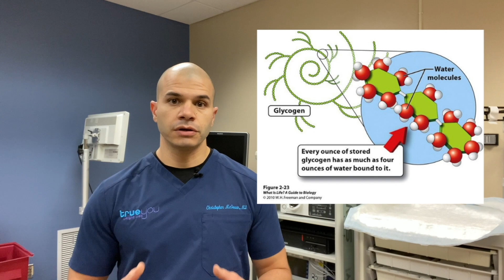Why Early Weight Loss Stalls Happen | Week 2–3 “Scale Stall” Explained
Update: Dr. Christopher McGowan, MD, has joined Bariendo, a national leader in endoscopic weight loss care (formerly of True You Weight Loss).

It’s incredibly common — and completely normal — to experience a brief weight-loss stall after the first week or two of rapid loss. Many patients see the scale pause during weeks 2–3, which can feel confusing or discouraging, but this “early stall” is an expected physiologic shift.

In this video, Dr. Christopher McGowan, MD, MSCR, explains:
• why early rapid loss is mostly water + glycogen
• why the body temporarily holds water during adjustment
• how metabolism recalibrates after the initial drop
• why the stall does not indicate failure

Understanding this normal pattern helps patients stay consistent, avoid unnecessary worry, and maintain momentum during early weight loss after ESG, VSG, or other bariatric procedures.